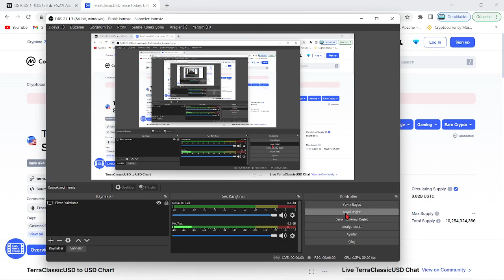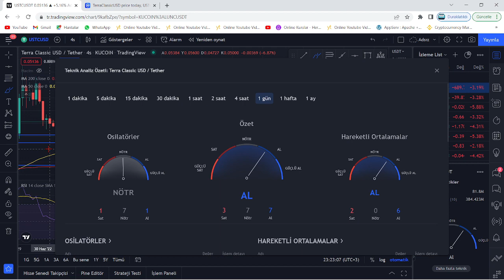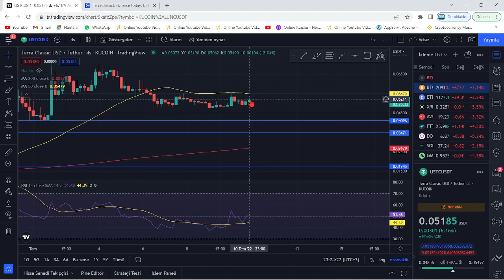TERRA LUNA BOĞA🚀USTC ANİ YÜKSELİŞ SİNYALİ🔥LUNC TAKİP EDECEK🚀HACİM ZİRVE!🔥BURAYA KADAR PUMP GELECEK!🚀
Bu videomuzda kripto borsalarında oldukça popüler bir coin olan Luna(Terra Luna) coin'i inceledik. Sürekli bir artış sağlayan ve stake, elde tutma oranı en büyük coinlerden olan Luna'nın teknik analizini gerçekleştirdik. Luna coin'in destek ve direnç noktalarını belirterek kısa, orta ve uzun vade hedeflerinden söz ettik. Luna alım ve satım noktalarını belirleyerek, hangi noktadan almalıyız? Gibi sorulara yanıt olmaya çalıştık. Luna, an itibariyle 0.02 dolar fiyatlarına kadar günler içinde tarihi bir geri çekilme yaptı. Son gelişmelerle birlikte luna binance tarafından delist edildi iddiaları ve Luna'daki arz artışı hakkında konuştuk. Son gelişmelerle birlikte Luna önce tamamen Binance tarafında delist edildi ve hemen akşamına yeniden listeleyeceklerini duyurdular. Ayrıca anlık olarak Terra ağı durdurulmuş durumda. Son gelişmelerle birlikte ünlü kripto borsası FTX ve crypto.com bugün saat 19.45'de terra luna'yı delist edeceklerini belirttiler. Son dakika gelişmeleriyle birlikte terra luna'nın tamamenn kapatılması ve ethereum ceo'su vitalik buterin'in luna çağrısı hakkında konuştuk. Terra Luna ekosistemi çatallamaya gidiyor ve eski luna luna classic olarak devam etmek şartıyla yerine yeni bir ekosistem ve yeni bir coin geliyor. Son gelişmelerle birlikte Terra Ceo'su Do KWon, Güney kore meclisine çağrıldı. Brandt'den şaşırtan bir luna yorumu geldi ve çatallama konusunda kuruldan red bekleniyor. Son gelişmelerle birlikte Coinbase, WLUNA ve USDT'yi 27 MAyıs 12.00 tarihinde işlemlerini durduracağını açıkladı. Son gelişmelerle birlikte terra 2.0 ve çatallam konusunda 7 gün sürecek oylama başladı. Do-kwon'un terralabs'ı çöküşten günler önce feshi, biliyor muydu sorusunu akıllara getiriyor. Bu videoda yatırım tavsiyesi verilmemiştir. Güney kore tarafından Do Kwon'a 79 milyon dolar ceza kesildi ve hali hazırda the moon, twitter'dan 7 trilyon arzla 1 dolar mümkün mü? tweetini atarak Cz gibi yakım istediğini belirtti. Son gelişmelerle beraber do-kwon terra 2.0'da şaşırtan bir değişime gitti ve 3 büyük borsa olan upbit, bithumb ve coinone'dan luna'ya delist kararı çıktı. Son dakika haberiyle beraber do kwon, luna'da yakım yapılmayacağını belirtti. 22 MAyıs itibariyle Cz, redditte soru cevap etkinliği yaptı ve sorularda luna da vardı. Luna'da son dakika haberiyle MEXC borsası luna yakmak için oylama başlattı. Oylama twitter'da sürüyor. Güney kore yaptırımlarıyla Upbit, Hotbit ve coinone dahil 5 kore borsası tazminat ödeyecek gibi duruyor. Ayrıca kore polisi luna vakfının para zimmetlediği iddiasıyla fonlarının durdurulmasını talep etti. Do Kwon, twitter'da yaptığı paylaşımla Terra 2.0 için inşa edilen phoenix finance borsasını duyurdu. 25 mayıs tarihi itibariyle Binance topluluğa uyacağız tweet'i ile lunayı listeleyeceğini ima etti. Bybit de yarın 09.00'da(26 mayıs) Luna'yı lunc olarak değiştirecek ve terra 2.0 an itibariyle geliyor. Binance, 31 MAyıs saat 11.34'te luna v2 listeleyecek. Eski luna(Lunc) an itibariyle Binance'da listelendi ve fiyatı günlük zirvelerde. Alım satıma 12.30'da açılacak. Son gelişmelerle fatman bir stablecoin sürüleceğini iddia etti. Son gelişmelerle birlikte ustc stablecoin'i arzının %10u tek seferde yakıldı.